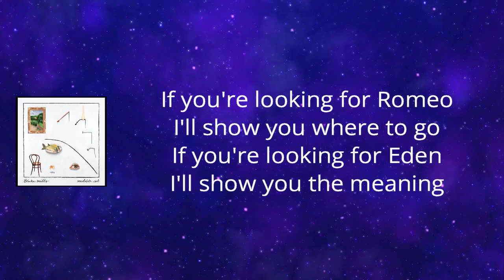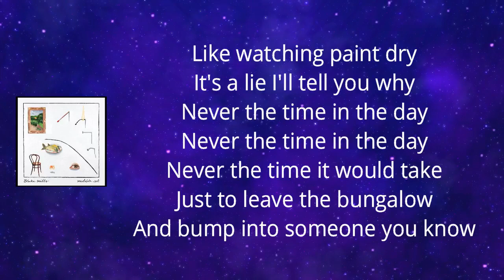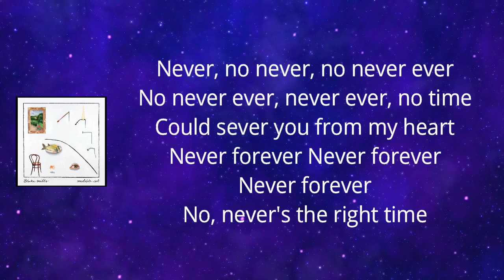Blake Mills - Never Forever (Lyrics)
MutableSet by BlakeMills

Never Forever Lyrics:

If you're looking for Romeo
I'll show you where to go
If you're looking for Eden
I'll show you the meaning
Whatever the words
On the tip of your tongue
Whatever the words
Never the right time
We're waiting in line
For thirty minutes
For a cup of coffee
A small cup of coffee
Like watching paint dry
Waiting in line until the end of time
They say that modern man
And modern woman
Have a short attention span
My life is wasting
Standing in line waiting
And the tv program
Takes a decade to understand
Never the time in the day
Never the time it would take
Just to leave the bungalow
And bump into someone you know
Is there some place we could go
Where forever waters flow
Tell me quickly what to bring
Because the snake is rattling
And I've been waiting in advance
And all I'm asking for's a chance
Never let me know
Never, no never, no never ever
No never ever, never ever, no time
Could sever you from my heart
Never forever
Never forever
Never forever
No, never's the right time